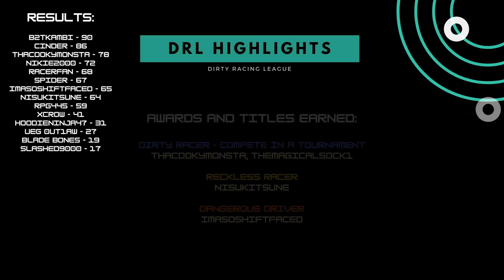9.6.21 DRL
Not the collision we wanted, but the collision we needed

Halo 4 Labor Day CollisionFest
Banana Spread - Rob Chokes
Caesious - OrionHardy84
Chratos Train - WhiskeyWarm
Euphoria - neudlez
Snowy Scrubs v2 - OscarWiggins
Verifying - Offrce

Add me on Discord and join the races every Monday!

The final song for race 6 is "Sign 2" by Black Fly. Check out their channel here: